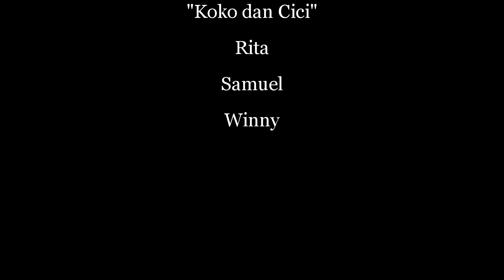Hash 30.10.2016 (Nusantara Hash)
Hash di pancur batu (Nusantara Hash) bersama teman-teman